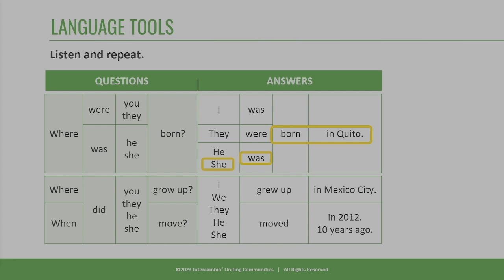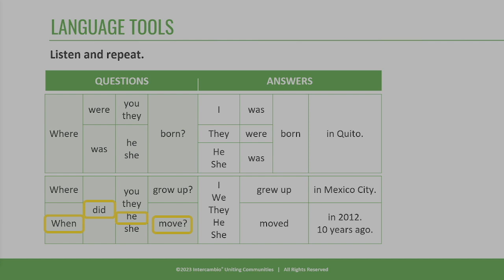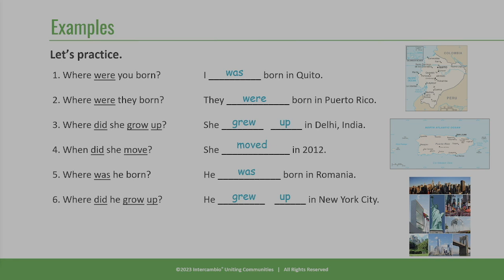Confidence and Connections: 2L Lesson 3, Simple Past Tense with Wh Questions English Grammar Video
This video demonstrates examples of Wh-questions in the simple past with long answers. It can be viewed on its own or used for the Language Tools section of this lesson in the Confidence and Connections books. To learn more about the Confidence and Connections curriculum for adult English learners, created by Intercambio Uniting Communities,